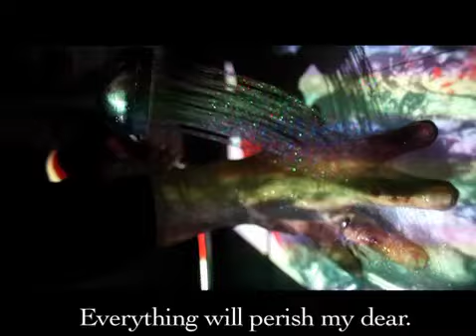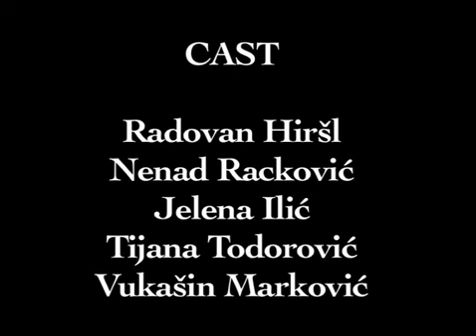Manifest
all credits in